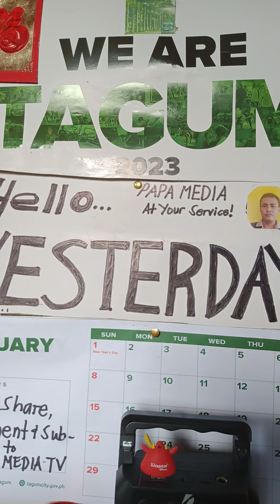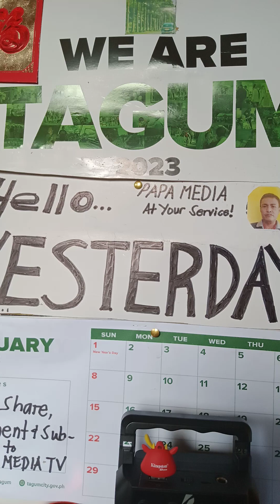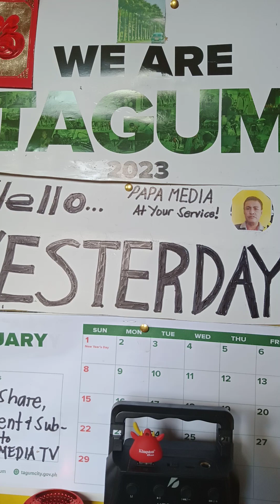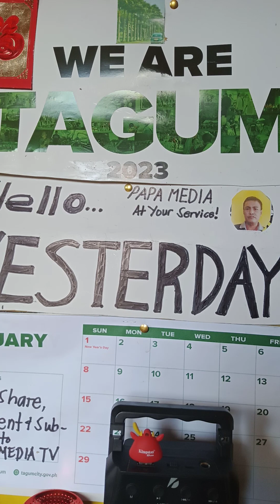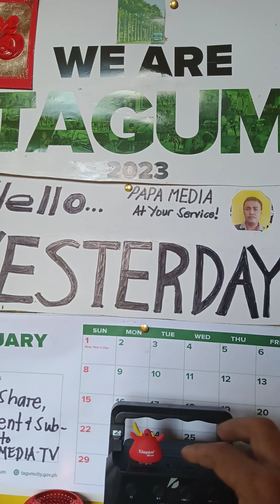HELLO YESTERDAY with PAPA Media At Your Service. /Junior/Al/Sandry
Nadiskubre sa mananabang ang tilimad-on sa bag-ong gihimugso nga si Junior. Unsa ba ang maong tilimad-on?